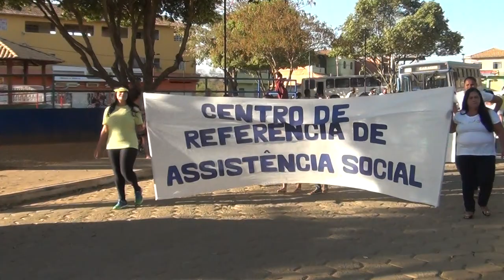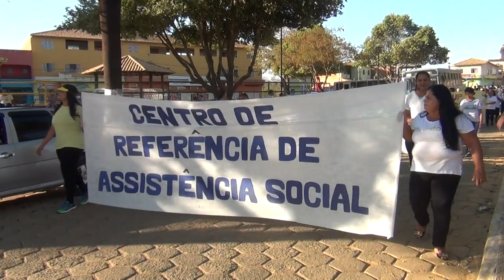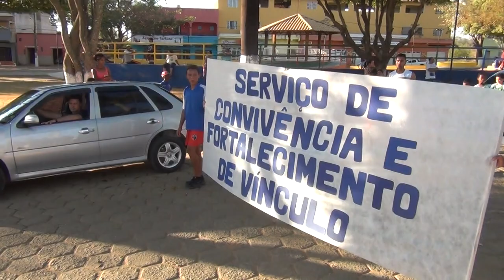Desfile de 7 de Setembro em Pingo D'água MG